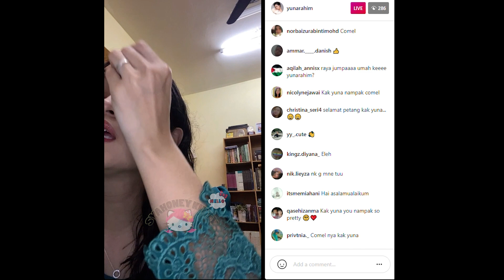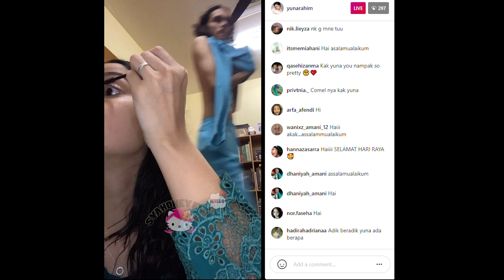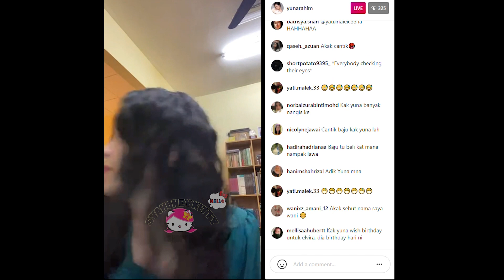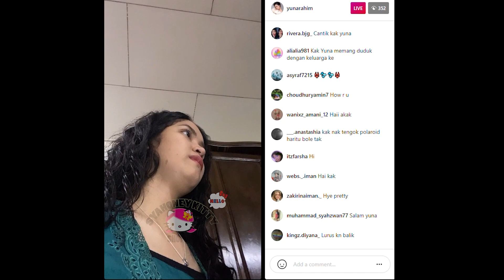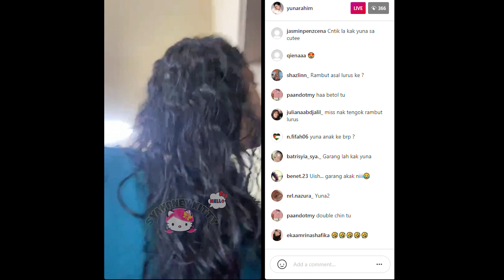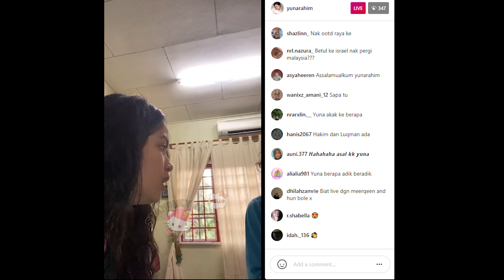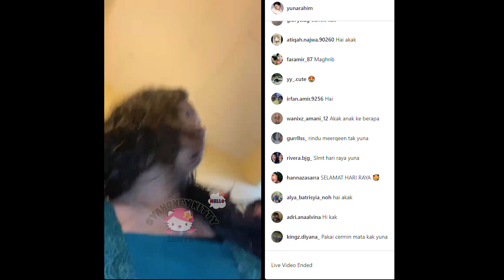IG Live : YUNA RAHIM (RAYA DAY 4)